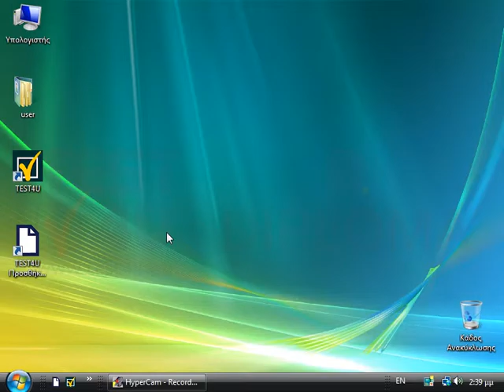Φροντίστε, στην Εξερεύνηση των Windows, να εμφανίζονται τα κρυφά αρχεία και οι φάκελοι .